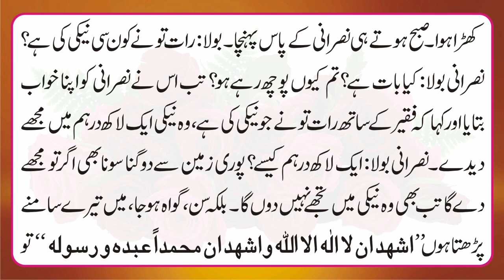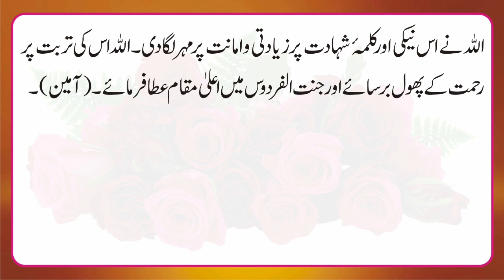Ashoora Ki Tazeem Karke Nasrani Jannati Ho Gaya | Attari Voice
Ashoora Ki Fazeelat
Yaume Ashoora ki Azmat
Nasrani Ki Kahani
Sachchi Kahani
Islamic Kahani
Latest Kahaniyan

Attari Voice